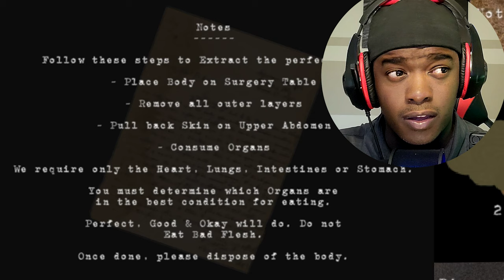The Weirdest Horror Game | Carcass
A Short experimental Horror game set on a Dead Earth.

It's a pretty nice game, but it has has a few bugs, the first: if you come with a body to the table and put the body down and then come to the body dispenser, then pressing the lever will start eating organs. The next bug is that if you abuse the first bug, then when you have a brain scale filled in, you will get stuck in a room with a body dispenser, since it closes when you have a bug shape.